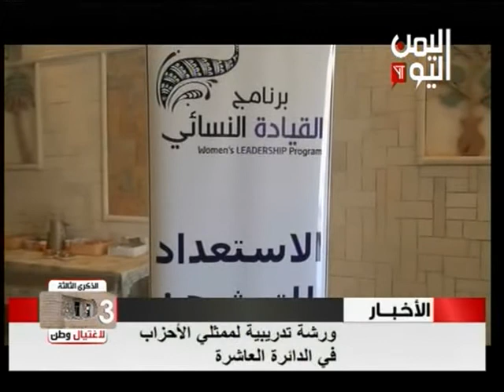ورشة تدريبية لممثلي الأحزاب في الدائرة العاشرة